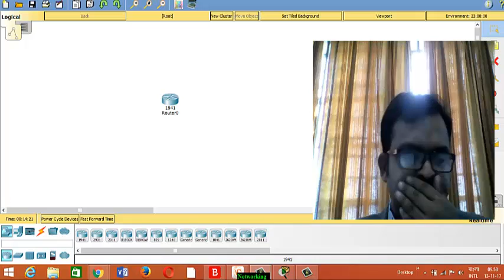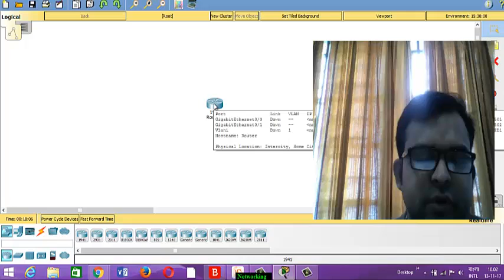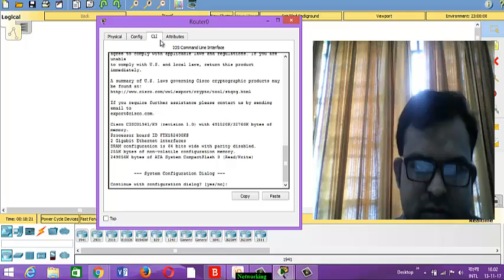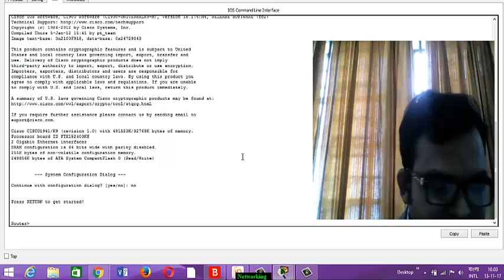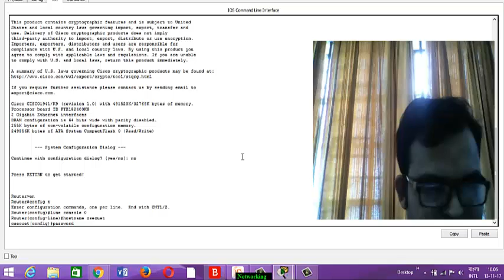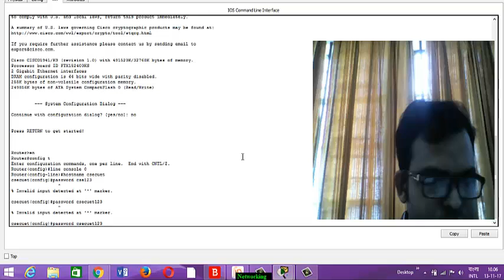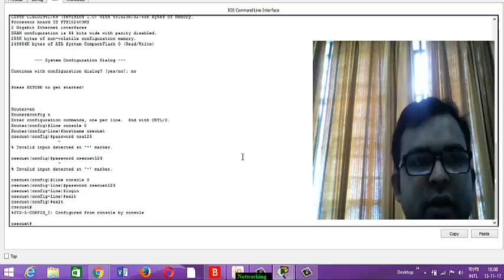CCNA-4 How to Router Configure in Exe Mode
CCNA(Cisco certified Network Associate   Router Configure Exe Mode
ccna Tutorial
How to router configure in privilege mode